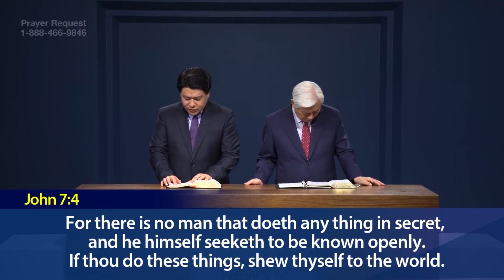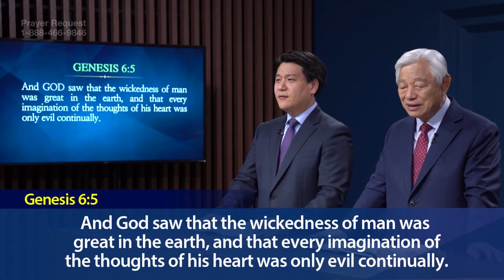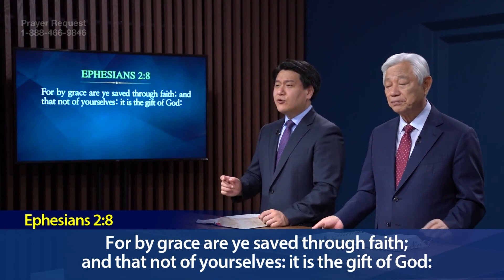CTN Episode 21 The Brothers of Jesus who did not Believe The Lectures on the Gospel of John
CTN of US-Gospel of John by Pastor Ock Soo Park#10
CTN   Episode 10 Justified by God  The Lectures on the Gospel of John
CTN is the best brocasting of US which has audience more than 500 billion.
Pastor Ock Soo Park's Sermon is being released once every week.